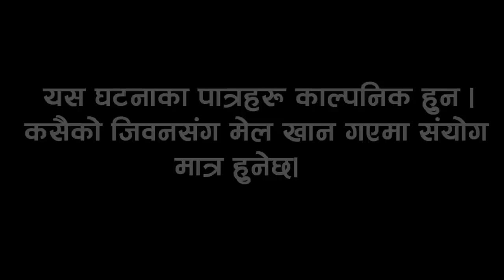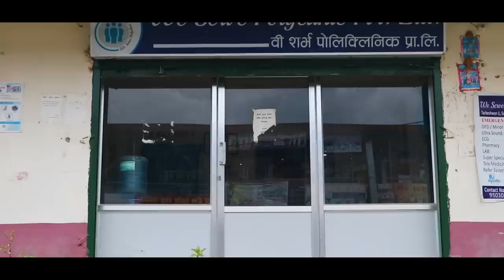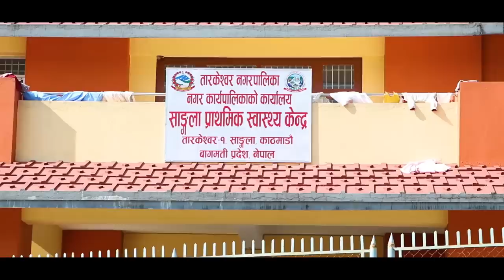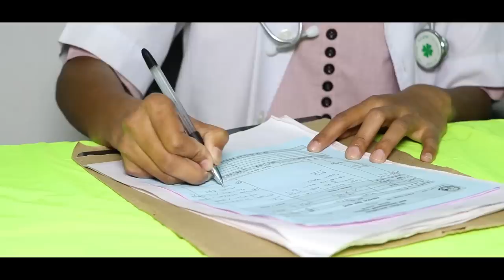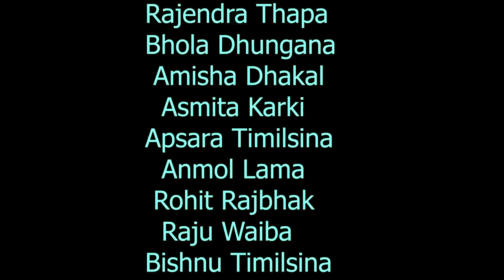PARKHAL ''पर्खाल" New Nepali Movie // Asia Entertainement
Special Thanks to : Bidhur Sapkota (Chairman)  /Tarkeshwor Municipality Ward no.1,Sangla.
Cast : Vidya Karki, Laxman Basnet, Rajendra Thapa,Suresh Nepali, Bhola Dhungana, Amisha Dhakal, Sapana Budathoki, Apsara Timilsina, , Bishnu Timilsina, Deepak, Shiva Prasad Adhikari, Sita Koirala.
Story: Amar Singh Century
Camera: Roshan Tamang
Edit/Background Music: Asim
Producer: Shakuntala Rasali
Direction Advisor : Suraj R.D
Direction: Suresh Nepali